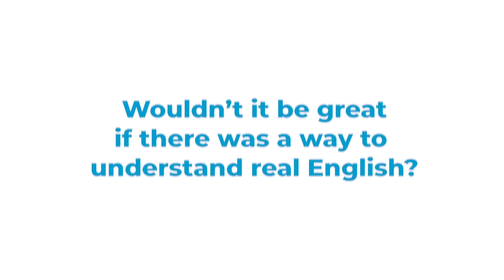How to Talk About Christmas - 26+ Vocabulary & Expressions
It's officially Christmas week and so we're teaching you how to talk about Christmas with more than 26 vocabulary words and expressions! Have you been naughty or nice this year? Find out what this means and more by watching this podcast episode!

Join our Power Learning Week!